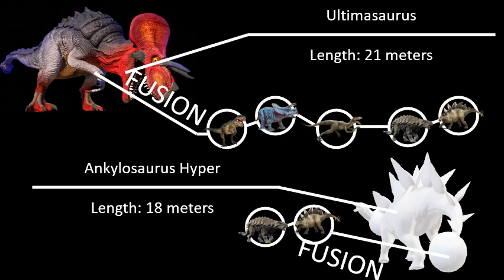Weird Dinosaurs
Statement Weird Dinosaurs is made for entertainment only. Nor as to the documentary form . But there is enough information to make a reality.